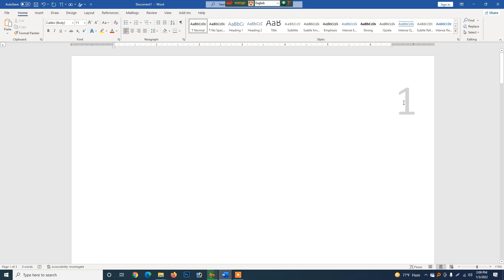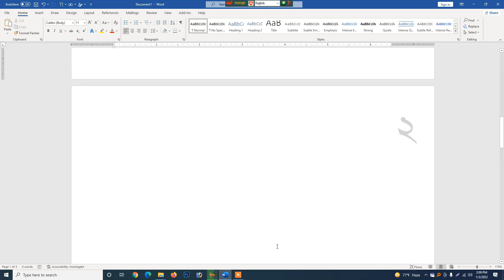Ms Word এ বাংলায় পেজ নাম্বার দিন খুবই সহজে 2022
বাংলায় পেজ নাম্বার ,
পেজ নাম্বার দিয়ার সহজ উপায়,
বাংলায় পেজ নাম্বার দিয়ার নিয়ম,
page number in word bangla,
ms office bangla page number,
ms word page numberbangla page number in ms word,
bangla ms word page number,
ms word page numbering bangla,
how to insert page number in bangla,

বিনা মূল্যে কম্পিউটার শিখুন সফল ভাবে জীবন গড়ুন। ‍Seba Computer Training Center এর সাথে।  বিনা মূল্যে কম্পিউটার শেখানো আমাদের মূল উদ্দেশ্য।